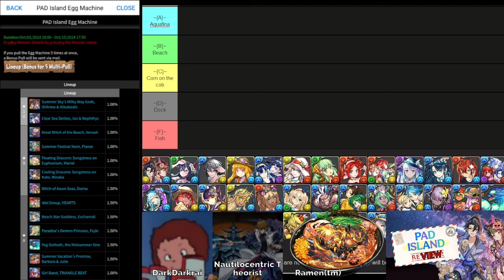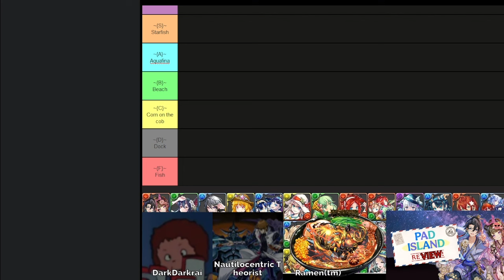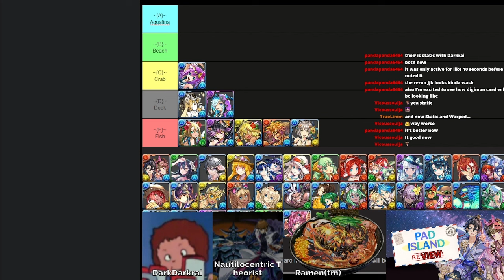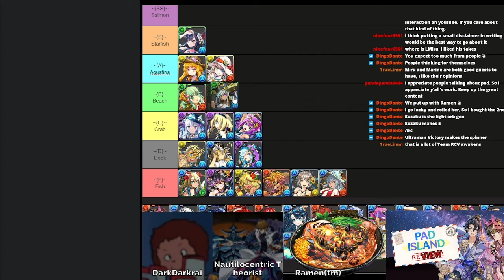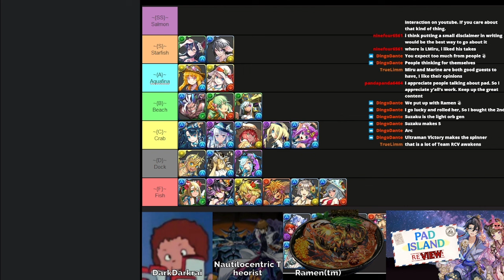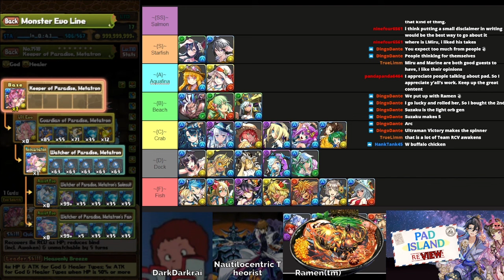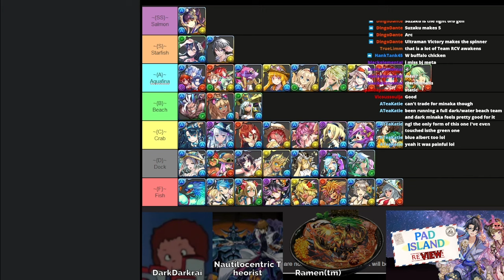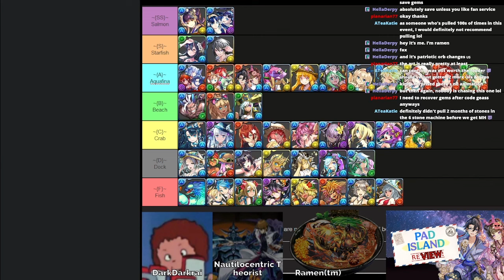Hyperion PADCast #36: PAD Island (Beach) 2024 Review! | Puzzle & Dragons [PAD NA]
le static strikes again

~~~ Dessert ~~~
- Co-host channels @lynxpad6171 @Joemama69gaming

PAD ID: 390,971,276 (I only accept friend requests if I know you)

All Puzzle & Dragons assets belong to GungHo